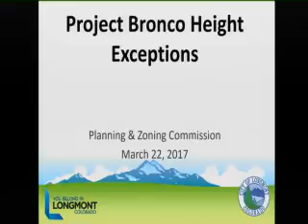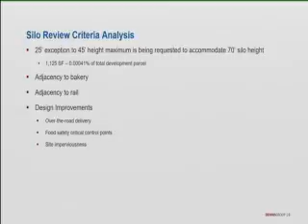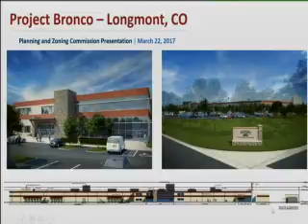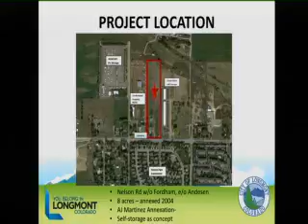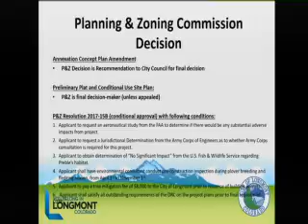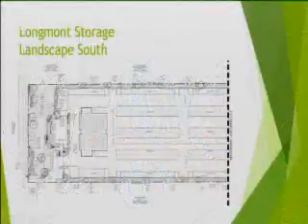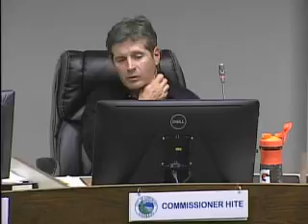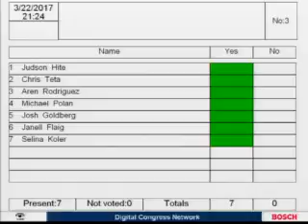Longmont Planning & Zoning Commission for 032217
Longmont Planning & Zoning Commission for March 22, 2017